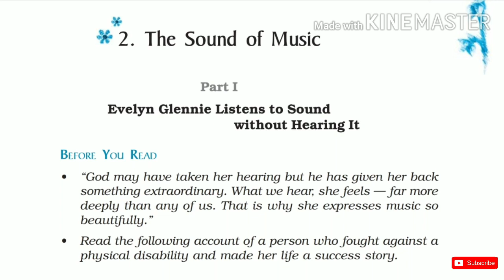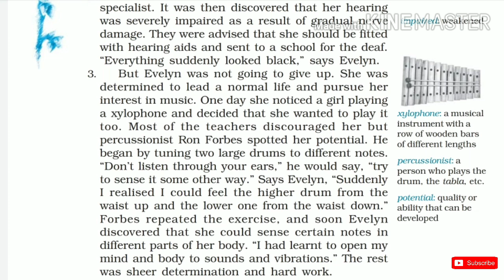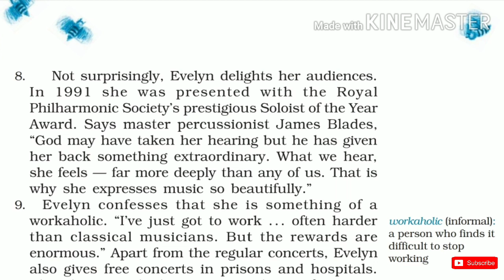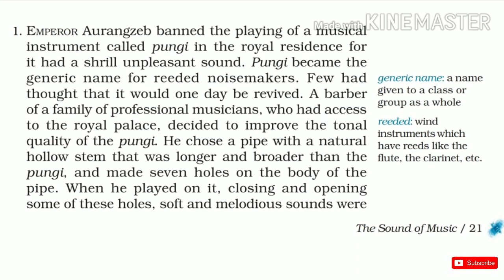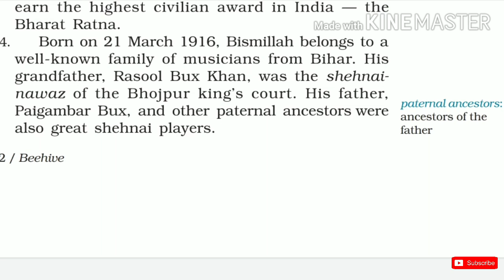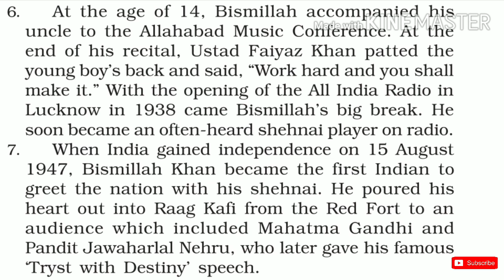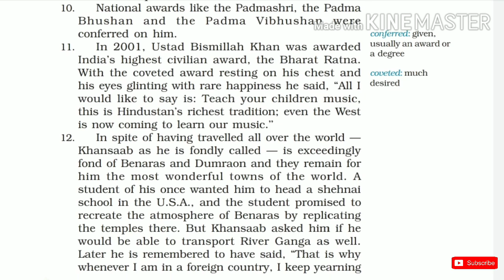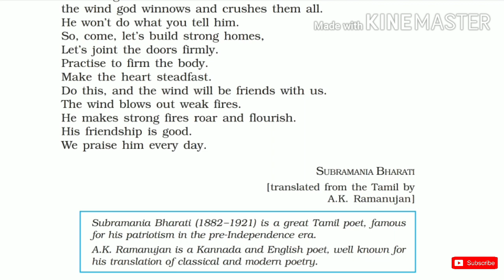'The Sound of Music' Class 9 - Chapter 2 NCERT English Audiobook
More class 9 videos below 👇👇👇

Audio School Books/ Reading for Compression